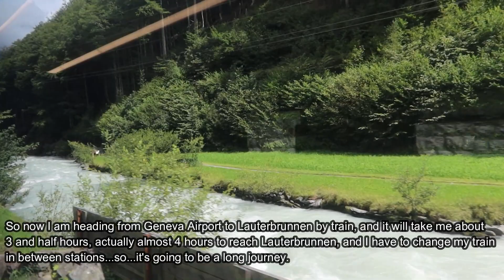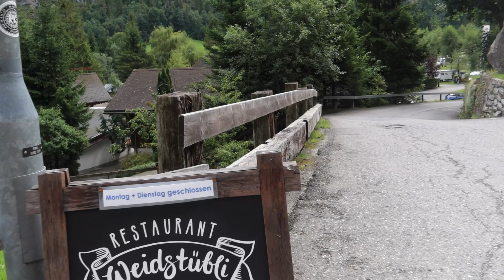Travel Vlog | I travelled alone to Switzerland for a week | Lauterbrunnen -Staubbach Falls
Hello beautiful people! In this vlog, we explore the beautiful village of Lauterbrunnen. Lauterbrunnen is a village and a municipality in the Interlaken-Oberhasli administrative district in the canton of Bern in Switzerland.

XOXO